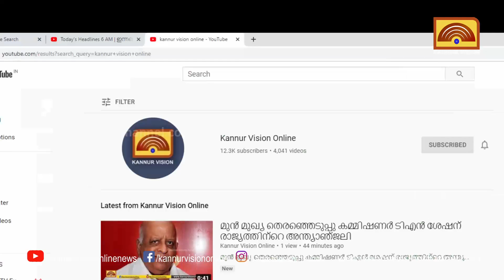വർണ്ണം സുന്ദരം അരുണിന്റെ ചിത്രങ്ങൾ